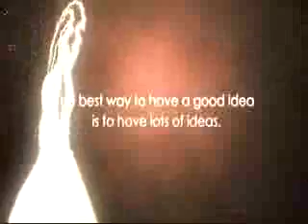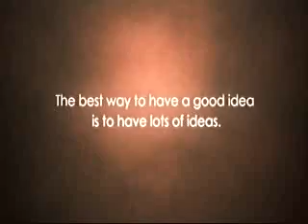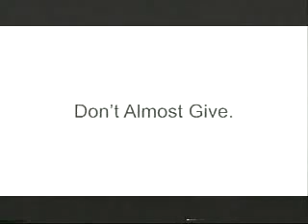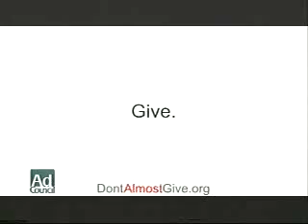Evangel_vs_MissouriValley_11_3_12_Part1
1st Part of Football vs Missouri Valley